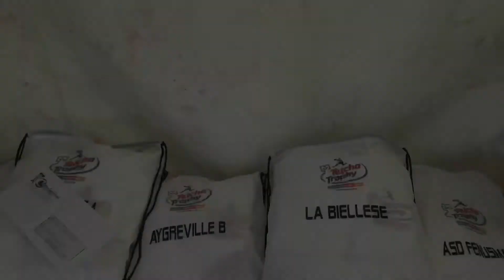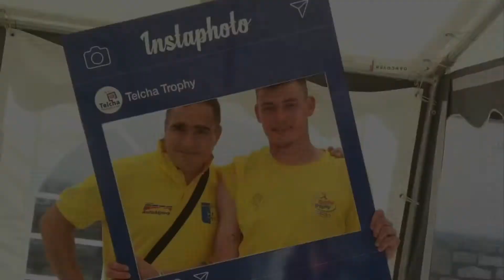CHARVA EVENTS - Ecco perché non puoi mancare ai nostri tornei!!!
La società A.S.D. CHARVENSOD, da sempre impegnata nella promozione del calcio giovanile organizza manifestazioni per giovani calciatori. L’iniziativa vuole rappresentare un’opportunità importante per diffondere la pratica agonistica con i valori positivi associati: il gioco, la socializzazione, la competizione, il divertimento, l’educazione e la sana alimentazione.